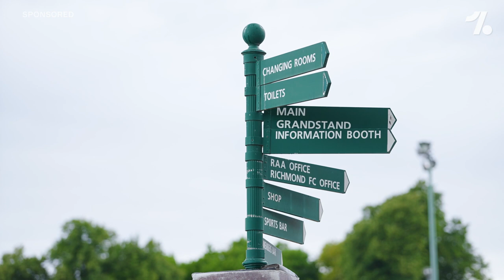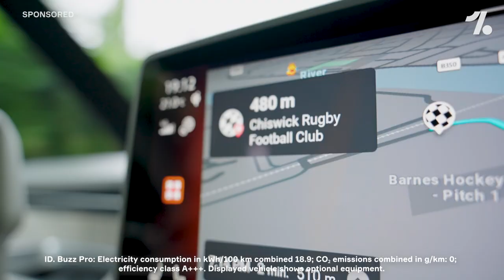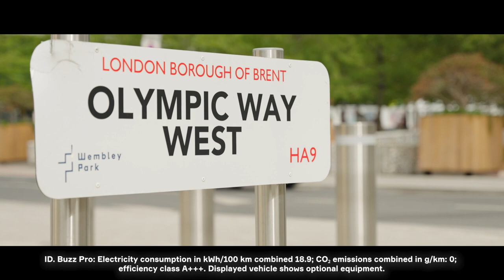EURO22 FINAL! The Kmita twins meet Rugby player Zainab “Bulldozer” Alema! ► Trailblazers Episode 03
In the spirit of the WOMEN’S EURO our hosts Rosie Kmita and Mollie Kmita get to travel the UK in an ID. Buzz. Their mission: to meet up with true TRAILBLAZERS in various host cities. Who are the TRAILBLAZERS? They are women who made a name for themselves in sports. While they meet up with these idols they are being shown around town, talk about gender equality in sports and get to partake in some friendly challenges. What better way to make the most of your stay before attending a match at the stadium!